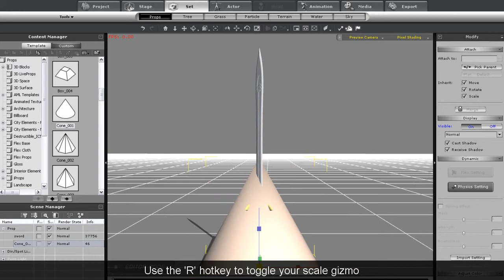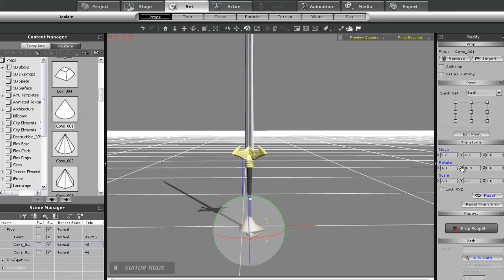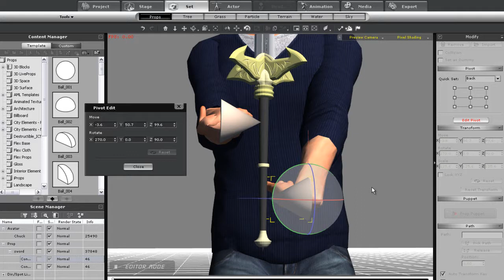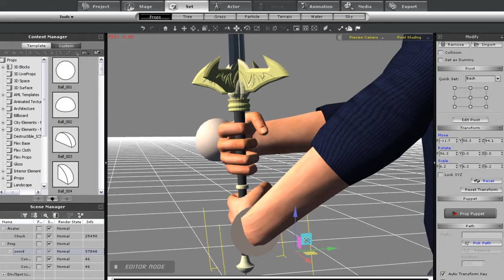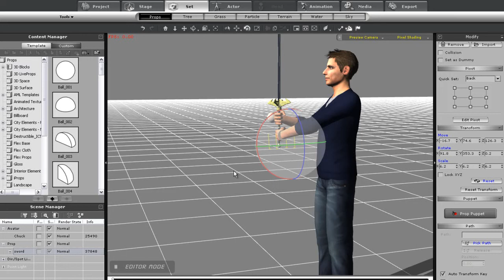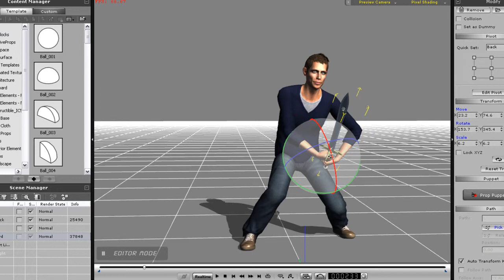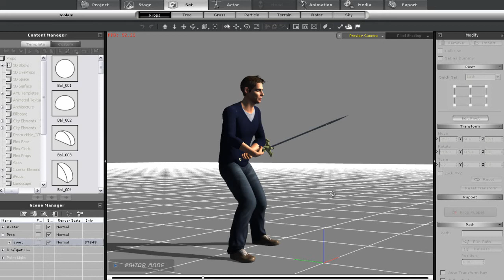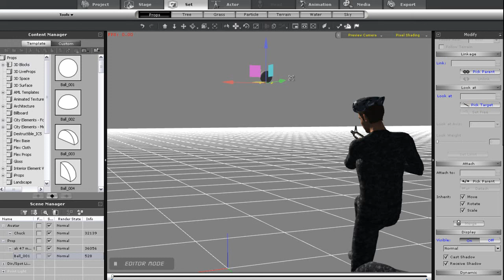iClone5 Tutorial - Human IK and Prop Interaction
In this tutorial, you'll learn all about using the special reach function in the motion layer editor panel to attach your character's limbs to props like swords or guns.  From there, you'll be able to manipulate the props, with your character's body conforming to the movements by naturally using the Human IK capabilities built in to iClone.  You can also use the look at function to aim your gun, or the prop puppet tool to quickly create some sword movement or idle motion.  Check it out!

*Statement:
Some features in this video tutorial are for iClone5 PRO version only. For version comparison, please visit: